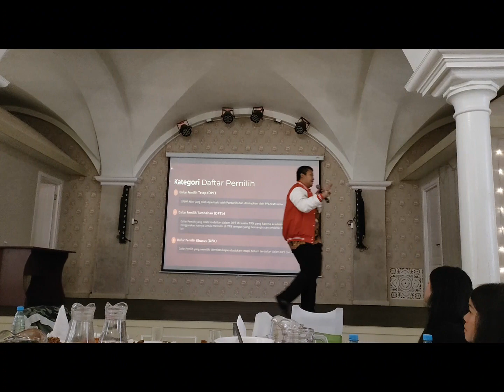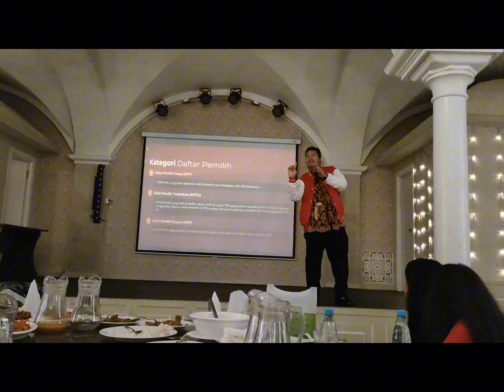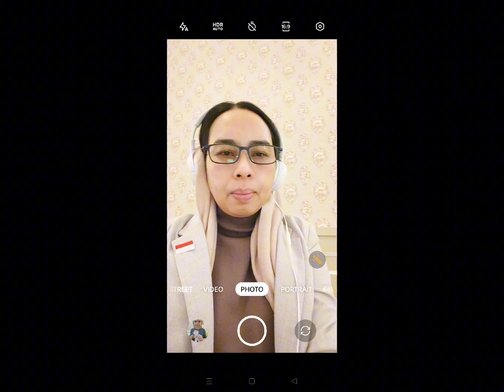Sosialisasi Pemilu 2024 St Petersburg - PPLN Moscow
Mari sukseskan PEMILU 2024 Luber-jurdil.
Pada tanggal 1 Desember 2023, telah terselenggara sosialisasi Pemilu 2024 oleh TIM PPLN MOSCOW.

Jangan golput! Suara anda dibutuhkan untuk masa depan bangsa. Langsung Umum Bebas Rahasia serta Jujur dan Adil, ...mari kita semua bersinergi untuk ikut berperan dalam mensukseskan Pemilu 2024 di manapun kita berada, Indonesia maju bersama!!!
ppln Moscow
kemenparekraf indonesia